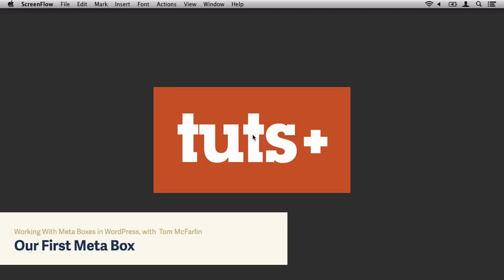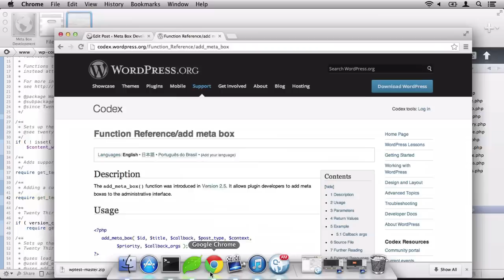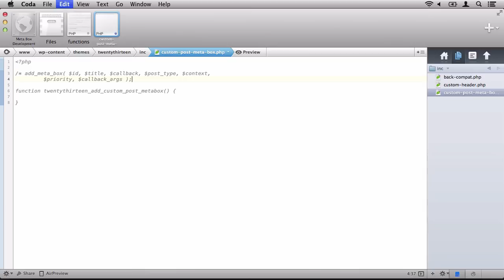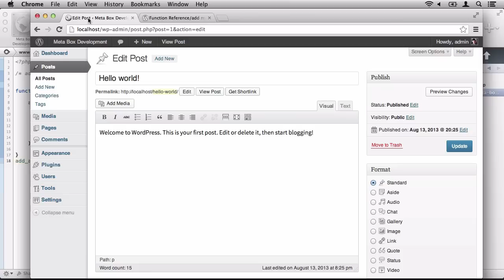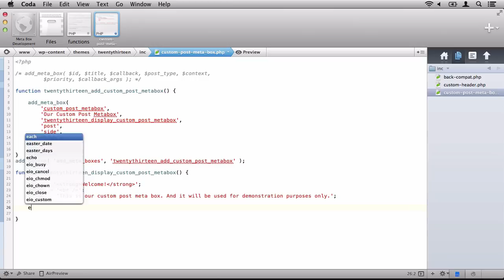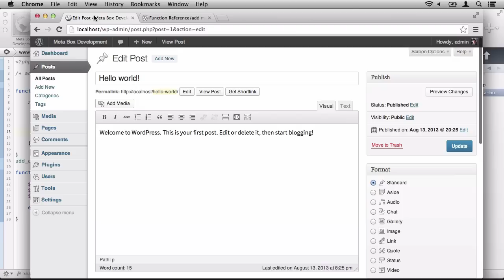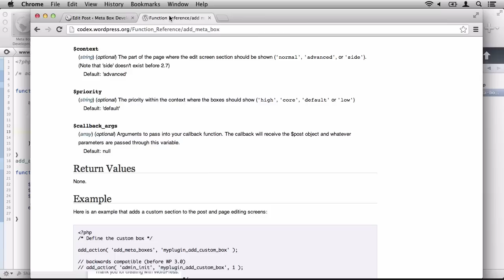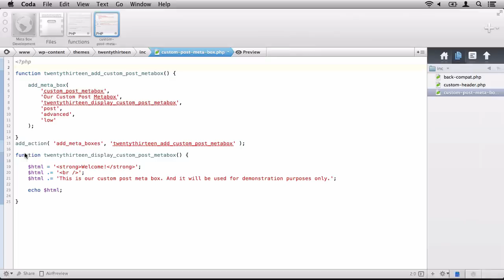Working With Meta Boxes In WordPress Part 5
Our First Meta Box,
Working With Meta Boxes In WordPress